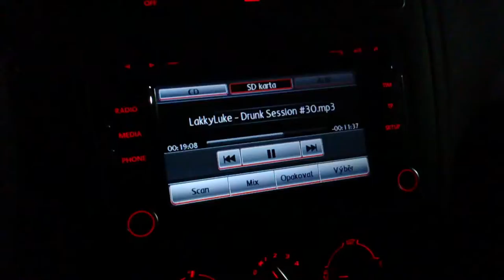Lakky Luke & Stinky Drunk Session #030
VW Polo 6R RCD 510